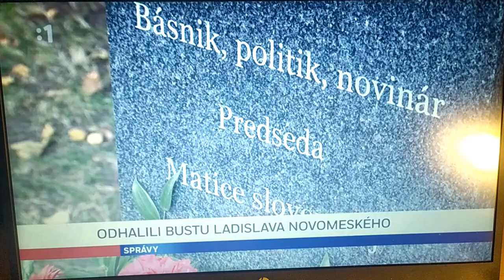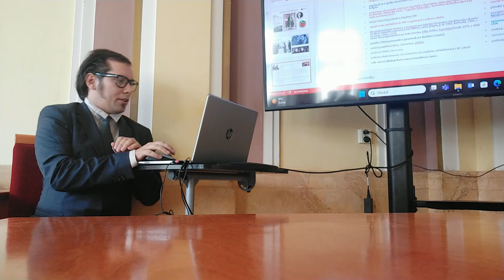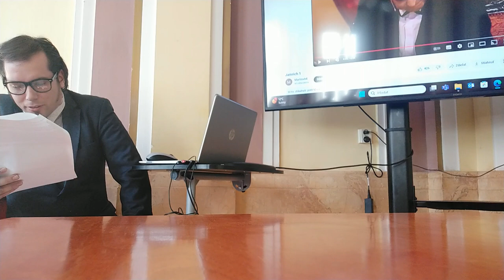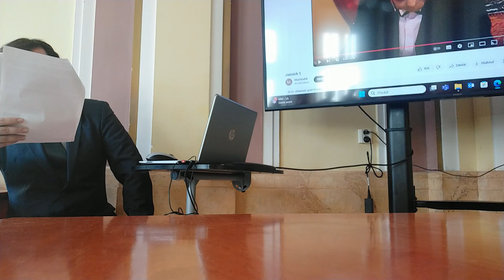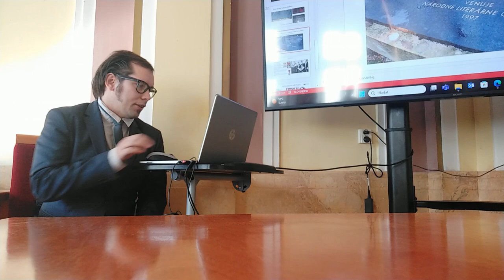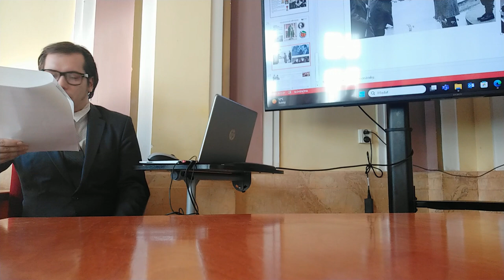LADISLAV NOVOMESKÝ v Aleji národných dejateľov pri budove Matice slovenskej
Slávnostné odhalenie busty Laca Novomeského v Martine a seminár o jeho diele a živote

00:00:00 Z reportáže STVR
00:01:04 Otvorenie hymnou SR
00:01:14 Privítanie a úvodný príhovor Ingrid Majeríková, text Lukáš Perný
00:09:36 Príhovor predsedu Matice slovenskej JUDr. Mariána Gešpera, PhD.
00:15:06 Príhovor ministra zahraničných vecí SR Ing. Juraja Blanára
00:20:16 Príhovor europoslanca Branislava Ondruša
00:28:56 Príhovor viceprimátora Ing. Stanislava Thomku, MBA.
00:30:45 Divadelná dramatizácia Stretnutie starého s mladým, stretnutie Tajovského s Novomeským (scenár: Peter Vrlík, Lukáš Perný; hrajú: Peter Schvantner, Peter Vrlík)
00:48:58 Príhovor predsedu Matice slovenskej JUDr. Mariána Gešpera, PhD. pred seminárom o Ladislavovi Novomeskom
00:56:25 PhDr. Lukáš Perný, PhD.: Život a dielo Ladislava Novomeského, seminár vo Výborovni Matice slovenskej v Martine